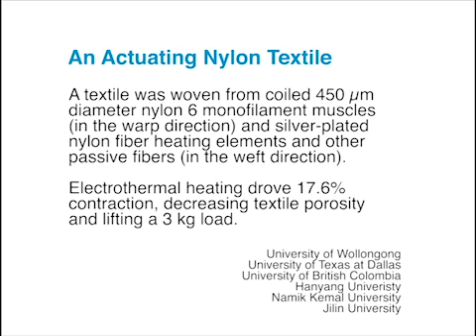Spinning Yarn Into Muscles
An actuating textile woven from coiled 450 μm nylon 6 monofilament muscles in the warp
direction and silver-plated heating elements and other passive fibers in the weft direction.

Electrothermal heating lifts a 3 kg load by 17.6% stroke.
[Video courtesy of Science/AAAS]